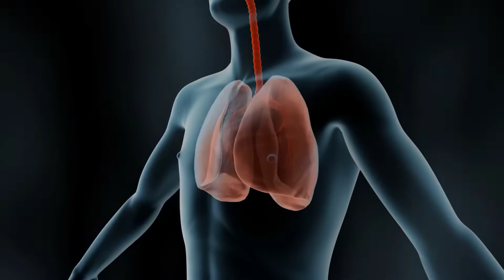Anguil Water Division: A Better Approach for Better World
At Anguil, we believe the best results occur when everything works in concert. To solve complex industrial water challenges, you need optimized, robust, engineered solutions that work collectively. Our specialty is integration of market-proven wastewater treatment technologies into a single treatment train capable of handling challenging contaminants discharged from industrial facilities and remediation applications.

A better approach. Better people. Better experience. For a better world.
This race is too important, the stakes are too high, to settle for anything less than better.